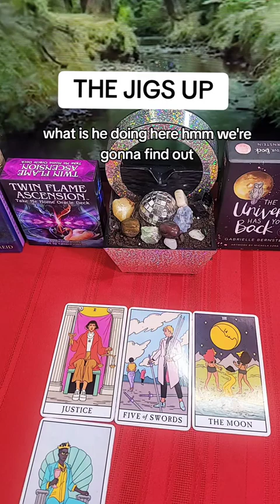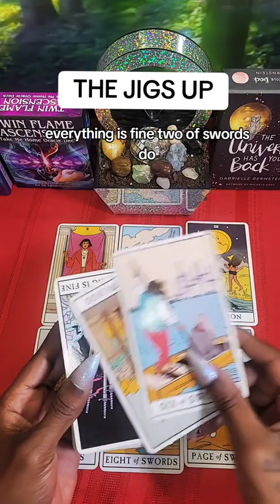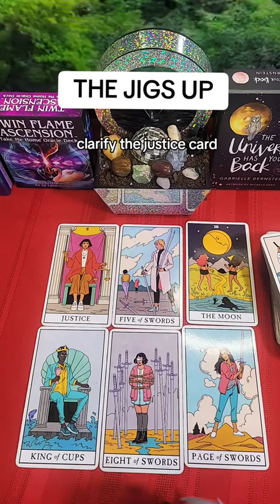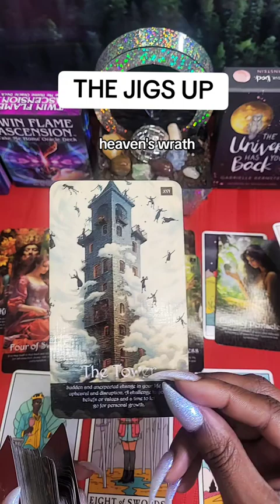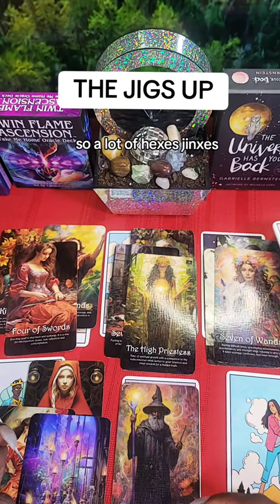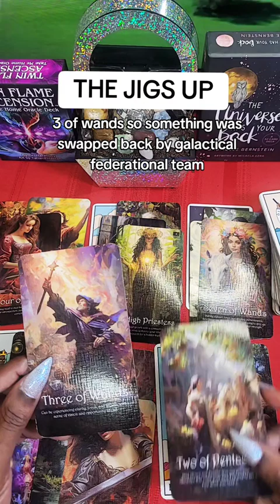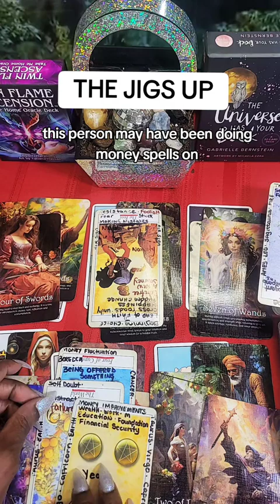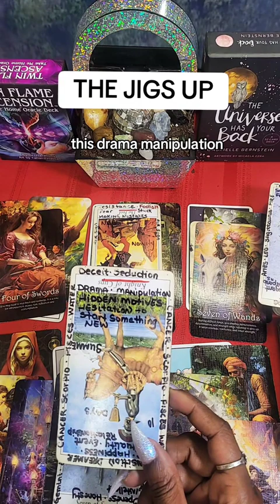THE JIGS UP | FULL LIVE TAROT READING ON OUR CHANNEL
HEY YOU! Get A Clear Concise Tarot Reading on the Energies Surrounding You. COME JOIN US! Discover and gain valuable insights into your life's journey and deepen your spiritual connection with tarot.

This video contains Collective Spiritual Warfare Tarot Readings and Psychic Investigations of suspicious crimes, unexplained and unexpected deaths, finding runaways, fugitives and missing persons.

***We appreciate and welcome all your Likes, Shares, Subscribes***

You did not anticipate any of this, yet you're here. Now, what? Don’t let anyone tell you otherwise. You did not anticipate any of this yet you’re here. Now, what?

You should never stop but keep going after your dreams no matter what. Besides, you are in the perfect position to grasp every opportunity you meet in life. More so, you have the ability to improve yourself as you move on. Equally, it is your chance to improve towards your future.

*Book your live Tarot reading now!*

$5.99 - 1 QUESTION AND 2 CARD PULL

***Virtual Tips Appreciated***
$loveofadove

May you receive what you give 10 folds.

***Karma and Dharma***
Bli88 Creations Madame LaRoue & TheMagicTarot123 strongly believes in Karma and Dharma. Our goal is to build a community that is dedicated to the idea that we all can make a better change by helping each other find the light from within.

💞Our company aims to be the positive change that the world needs through acts of kindness, love and inspiration.

BLI88 CREATIONS | MADAME LAROUE |THEMAGICTAROT123 is not responsible for others actions and is not responsible for the actions taken by the viewer based on any knowledge or advised shared through readings or consultations.